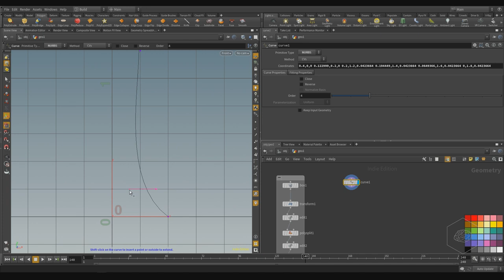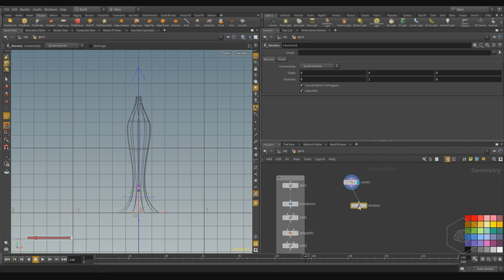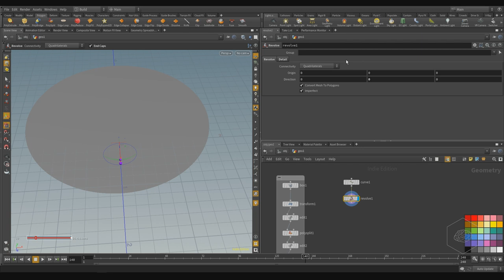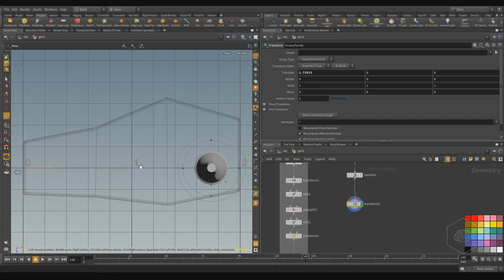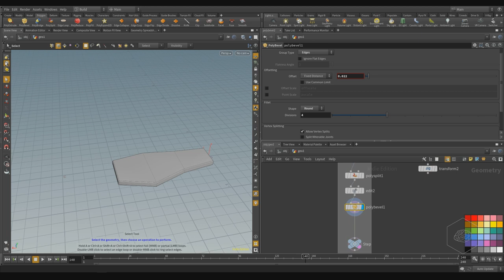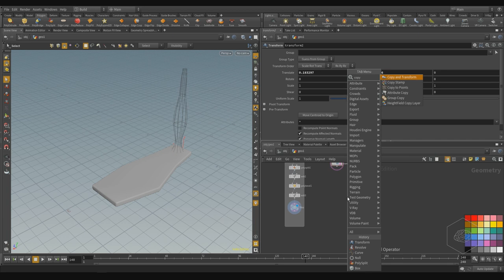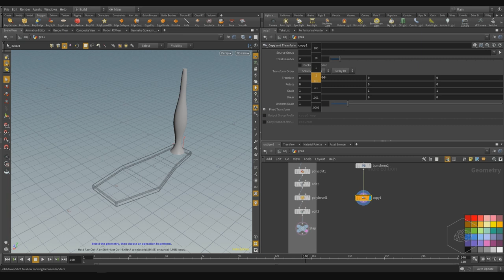VFX'n'GO - Houdini Rocks - Volume 1 - Lesson 12 - Spiral Staircase - Part 2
VFX'n'GO - Houdini Rocks - Volume 1

Hi there and welcome to the course "Houdini Rocks - Volume 1".

In this course, I cover a variety of material and I introduce you to Houdini. In the first lessons I talk about proceduralism and interface, but we touch also on advanced subjects like VOPs and VEX.

Finally, you have a good approach to Houdini and you can start to work with it.

All you need is Houdini

help with a tiny  donation (1 € for a coffee or 5 € for a beer or nonalcoholic drink ;)  ) to support my works here